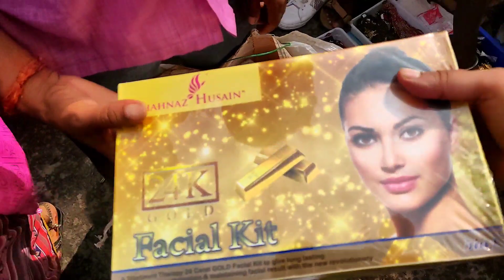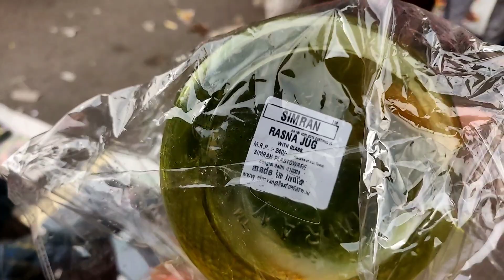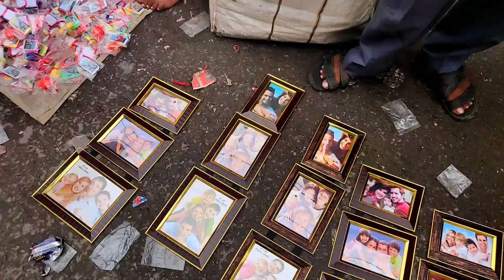Sadar Bazar Sunday Patri Market | Delhi Sadar Bazar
पटरी मार्किट | Sadar Bazar Sunday Market Delhi |Sadar Bazar Patri Market

  Sadar Bazar Delhi | Jewellery,Cosmetic Wholesale Market

Dosto keep smiling &  support your Friend
VK Business Ideas |  Veeru

delhi sadar bazar jewellery letest collection
jewellery latest collection
cosmetics latest collection
delhi Patri bazar
delhi sadar bazar patri market
Sadar bazar patri market news
patri bazaar
Sadar bazaar Patri market
jewellery Collection